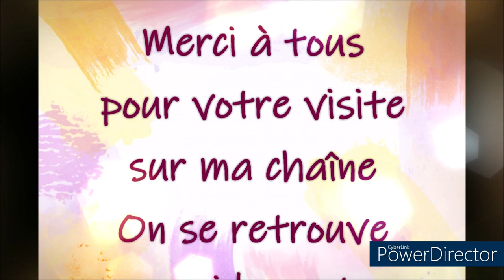COLORIAGE MANGA STYLE DE KEVIN TEO'ART Dessin page 12 Part 2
Le livre de coloriage Manga Style
Crayons de couleur Prismacolor
Or metallic Winsor & Newton

Fait avec les CdC Prismacolor
Couleurs utilisées :
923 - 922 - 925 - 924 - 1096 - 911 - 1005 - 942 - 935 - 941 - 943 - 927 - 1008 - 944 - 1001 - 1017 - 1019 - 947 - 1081 -